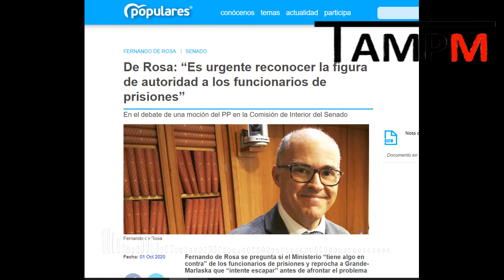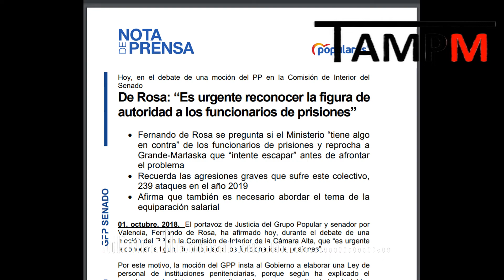FERNANDO DE ROSA PP en la radio sobre prisiones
Intervencion del diputado por valencia Fernando de Rosa del PP sobre la situacion que están viviendo los funcionarios de prisiones tras su visita de hace unos dias a la prision de alboccasser, a la que fué tras la violenta agresion que sufrieron los funcionarios de prisiones que allí trabajan tal y como lo pusimos en este canal hace unos dias en este video

como todos sabeís nuestra asociacion es apolitica y asindical y agradecemos todos los gestos que, desde las diferentes fuerzas politicas se preocupen por nosotros los funcionarios de prisiones.

desde esta asociacion seguiremos denunciando todas las carencias que existen en nuestro trabajo, así como reclamando las mejoras LABORALES y SALARIALES que tanto merecemos

Etiquetas actualidad,tuabandonomepuedematar,tampm,ciudadanos,pp,psoe,podemos,prisiones,marlaska,ministerio del interior, carceles, noticias,españa, agresiones,agentes de la autoridad,vox
RECORDAD QUE EN TAMPM ESTAMOS TRABAJANDO MUY DURO PARA DAR A CONOCER A TODA LA SOCIEDAD TODAS LAS CARENCIAS LABORALES QUE SUFRIMOS.

ENLACES PARA LEER EL ESTATUTO PARA PRISIONES

Enlaces sacados del blog tampmcoronavirus.blogspot.com, se van actualizando los enlaces según surge nueva documentación